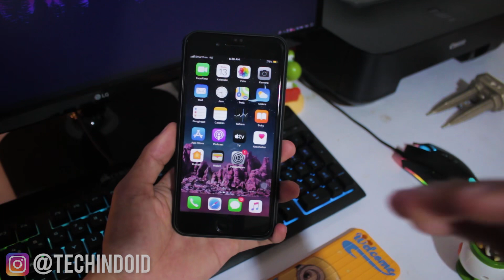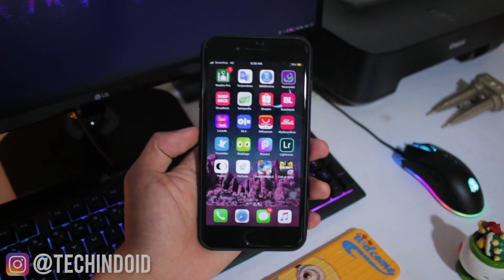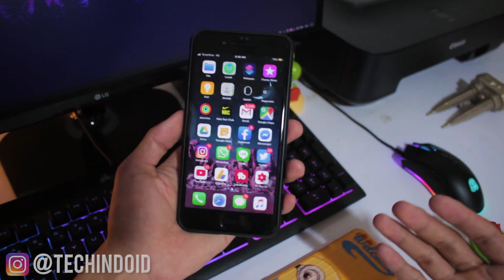Beli iPhone Baru Atau Bekas di Tahun 2020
Di video kali ini Kami TechindoID akan memberikan tips mengenai Beli iPhone Baru Atau Bekas sih untuk pemakaian di tahun 2020 kedepan? Temukan jawabannya di video ini ya :). Selamat menonton teman-teman...

Kirim barang:
Randi Andito Pratama (TechindoID)
Jln. Simpang 3 Pauh (Dekat Tugu) RT. 05 RW. 02 No.38 Kel. Pauh Kec. Pauh Kab. Sorolangun Jambi